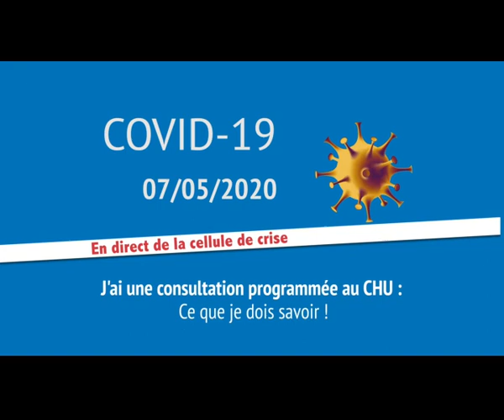J'ai une consultation programmée au CHU : ce que je dois savoir !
Les consultations reprennent au CHU, comment cela va s’organiser concrètement ? Les Prs Ariane Sultan et Vincent Daien, membres du groupe de travail « Consultations et activités externes » nous répondent.